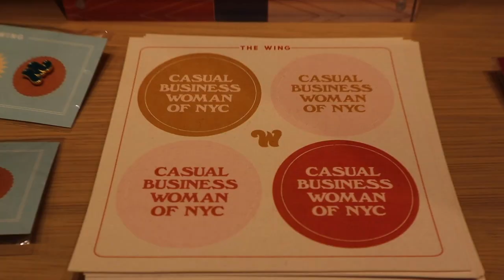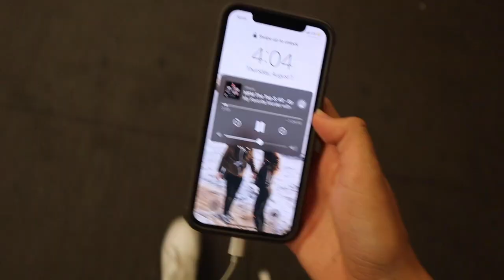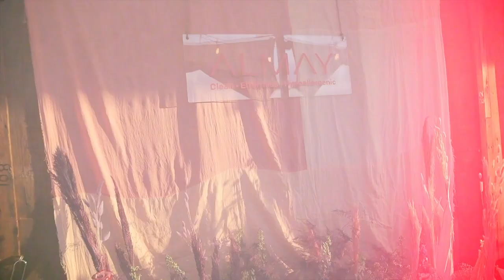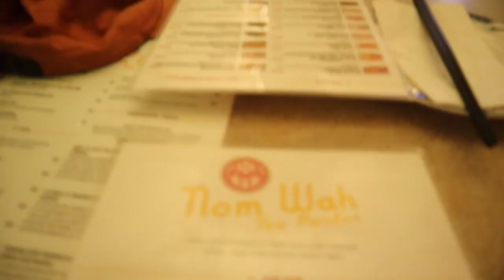summer weekend in nyc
Hi friends! Hope you are all doing well :)))) I wanted to capture a little week/weekend in my life because summer in NYC is such a special time! I worked, rambled (get ready for a long chat haha), caught up with friends, adventured with my boyfriend etc. And a huge shoutout to Supergoop for sponsoring my video- they are seriously one of my favs!

✽Get $20 off your first Via ride using this code:   elena2u2